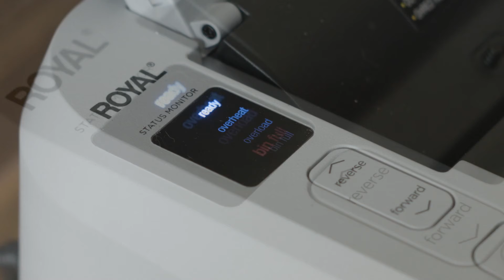Efficient Shredding with the Royal 9-Sheet MicroCut Shredde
A micro-cut shredder with four casters and pull-out 4.5-gallon bin!

SOLD OUT!